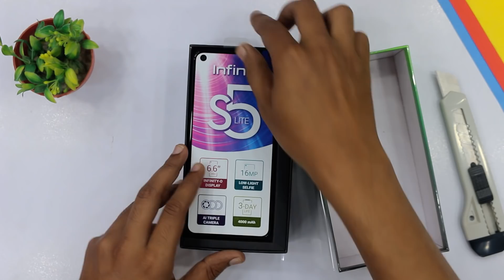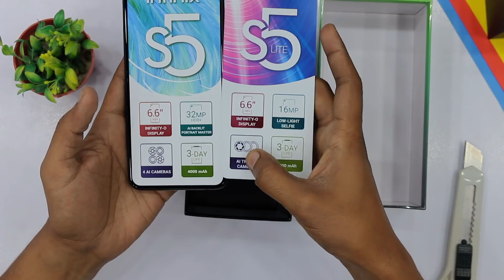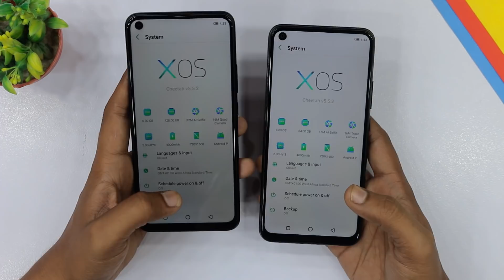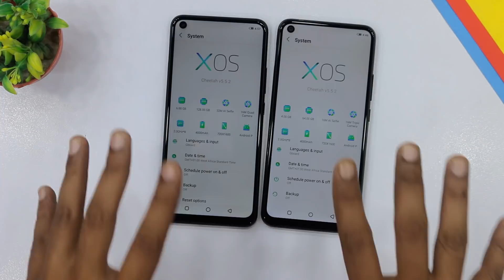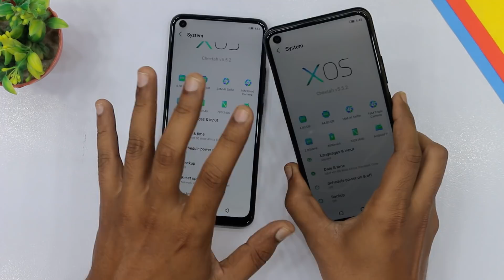Infinix S5 Lite & Infinix S5 Pro Unboxing & Price in Paksitan | What's the Difference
In this video we are going Infinix S5 Lite & Infinix S5 Pro in Pakistan, Here you can watch Infinix S5 Lite & Infinix S5 Pro and Specifications and Infinix S5 Lite & Infinix S5 Pro Price in Pakistan.

Infinix S5 Pro Price in Pakistan is Rs. 28,000/-

Infinix S5 Lite Price in Pakistan is Rs. 21,000/-